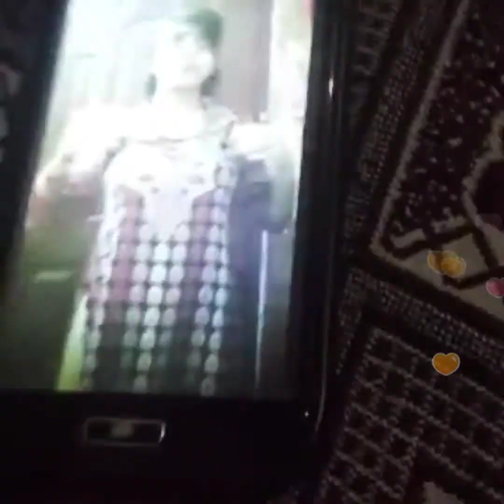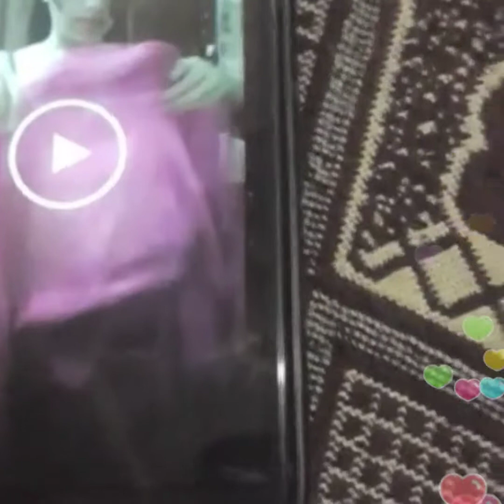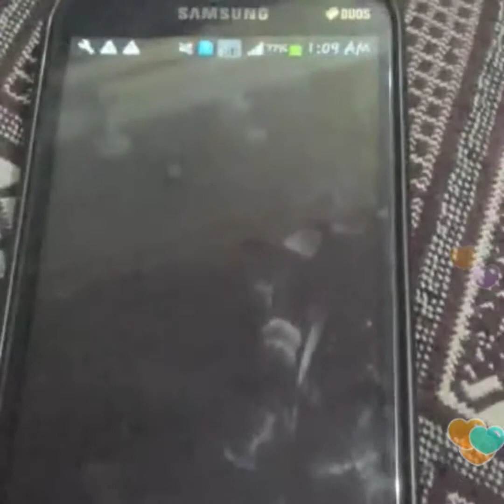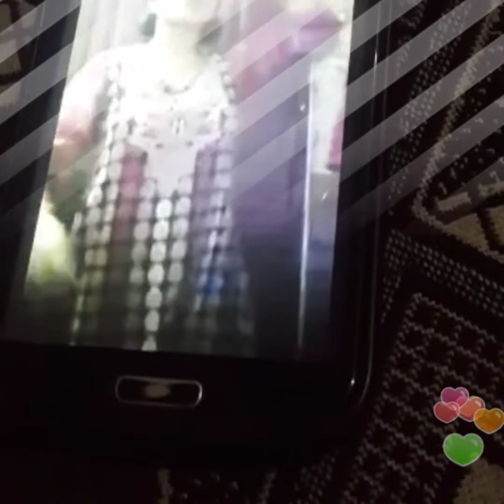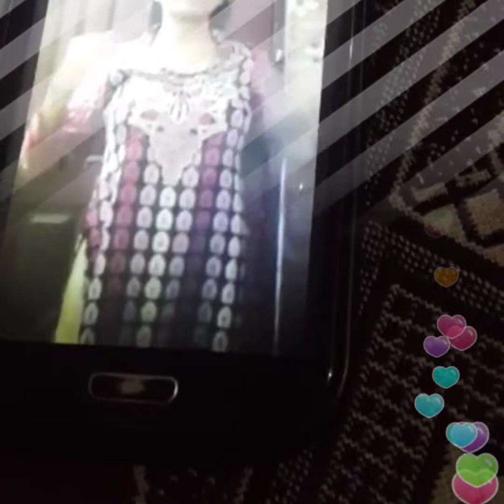Bigo live hot call girl video%2019